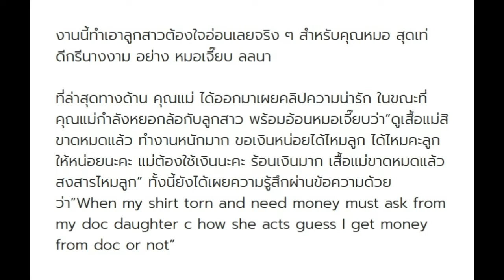ปฏิกิริยา หมอเจี๊ยบ ลลนา เมื่อเจอ คุณแม่ ตัดพ้อทำงานหนัก อ้อนขอเงินจากลูกสาว